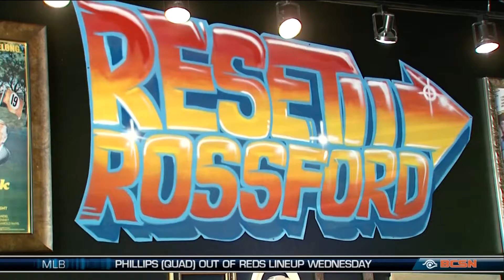Reset - August 10, 2016